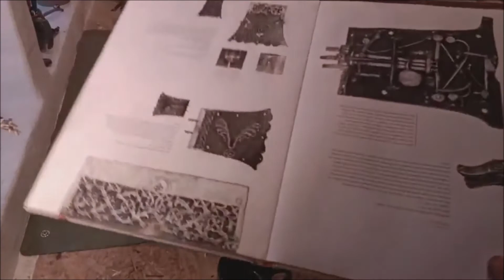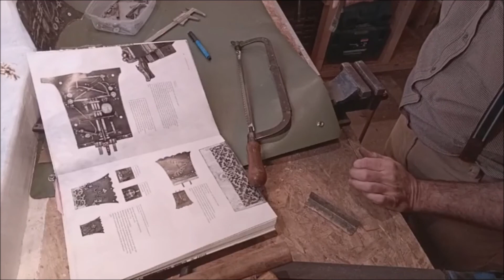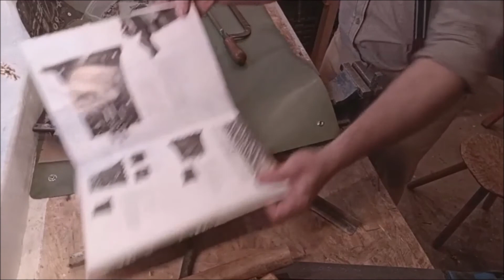Live 07.01.2021 - Große Beschläge und kleine Auflösung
Es geht weiter mit Truhenbeschlägen, gearbeitet mit wenig Hitze und viel Gewalt.

Ungeschnittene Livemitschnitte aus der Werkstatt, entweder als Livefeed oder direkt gefilmt und hochgeladen.